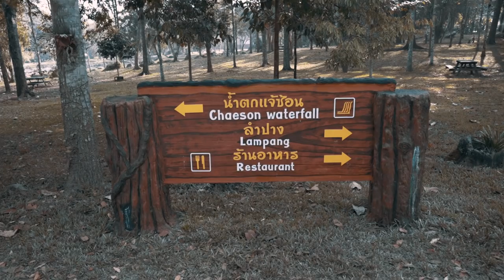Photoglobe "The Camping" โทนี่ แก้ว ตามพี่แซนไปที่เกร๋ๆในลำปาง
อีพีนี้ยังอยู่ที่ลำปางจ้าาา ตามมาดูความยากของการโยกย้ายสถานที่ การเก็บเต๊นท์ไม่ใช่เรื่องง่ายเลยแม่

 แข่งกันเก็บเต๊นท์ ของรางวัลคือแก้ว Snowpeak!!! ใครจะได้ไป?!

และที่ลับแบบไม่ลับเท่าไหร่กับสถานที่ถ่ายรูปตามอ่างเก็บน้ำ และเขื่อน บอกเลยว่าไปแล้วได้รูปโคตรเท่ห์กลับมาแน่นอน!!!